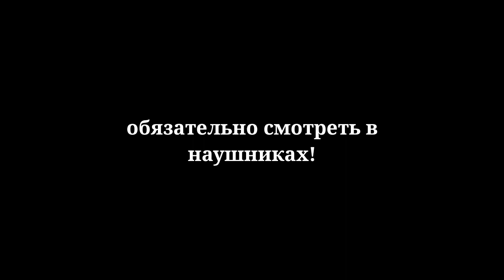MINECRAFT "ПОТЕРЯННЫЙ"| 1 СЕРИЯ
🎲Diskord:Avian#6495
Сюжет:
Главный герой Крис, оказался в каком-то незнакомом месте. Это место находится в темном, глухом лесу. Крис видит перед собой достаточно большой дом. Он решает зайти в него, так как на улице уже почти стемнело.
Первым делом он решает найти то, на чём можно вдремнуть. И тут...
📱Характеристики девайса:
🍏Название: Meizu m6 note
🥝Модель:M711H
🍋Процессор: 8 ядер Qualcomm Snapdragon 🍑625 (MSM8953)
🍊Версия андроид:7.0
🍍Разрешение экрана:1920×1080